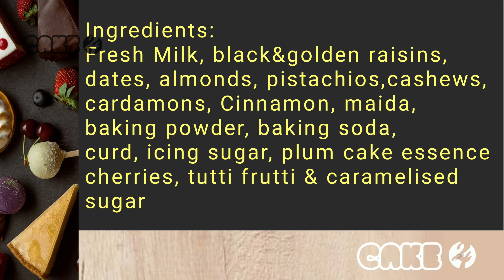Plumcake//fruitcake//egg-less//oil-less//recipe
Plum cake refers to the variety of cakes made with fruits and dry fruits. Although this cake does not contain plum, the fruit, as the name may suggest but plum actually refers to prunes or raisins. Plum cakes originally refers to the early type and style of fruit cake in England and is served widely across the globe, including India, around the holiday season and festival of Christmas. You can serve it post dinner as a dessert or just along with the evening cup of hot tea.
A fruity and nutty cake recipe with the goodness of dried cherries, almonds, raisins and many more dried fruits.